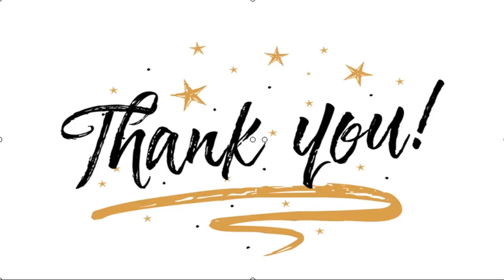✅ Más de 38 mil vehículos salieron de la Región Metropolitana en Fiestas Patrias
✍  Más de 38 mil vehículos han salido de la Región Metropolitana durante las Fiestas Patrias, de acuerdo al último balance de Carabineros. El teniente coronel Luis Bustamante, de la 32 comisaría del Tránsito, explicó que entre el jueves y el viernes cerca de 38.411 vehículos salieron de la capital, lo que significa una disminución de un 70% en comparación con el año 2016, cuando las fiestas ocurrieron los mismos días, según consignó Emol. El oficial destacó que “en la ruta 5 Norte, 5 Sur, 78 y 68 hay muy poco flujo vehicular, no más allá de dos, tres vehículos que están siendo controlados lo cual habla muy bien de la comunidad”. De los 30 mil vehículos, 1.769 fueron retornado “por infringir determinadas normas sanitarias han debido regresar a sus domicilios, y a su vez un total de 43 detenidos, en las 5 aduanas sanitarias asentadas en la Región Metropolitana con motivo del cordón sanitario”. Asimimo, se contabilizaron más de 4.500 los automóviles que fueron retornados a sus hogares en to ...